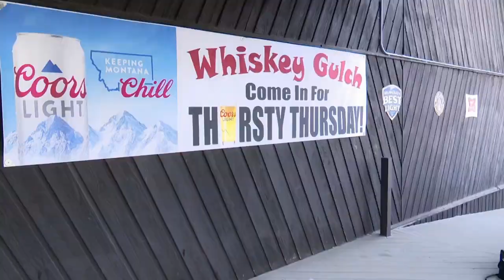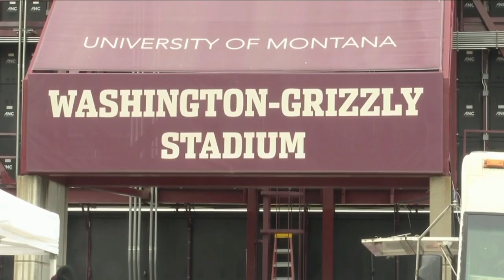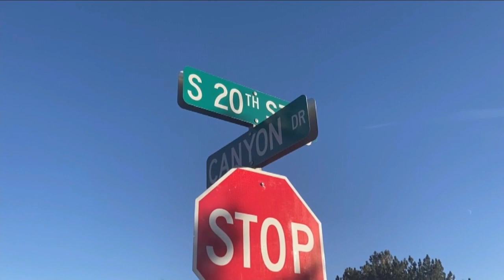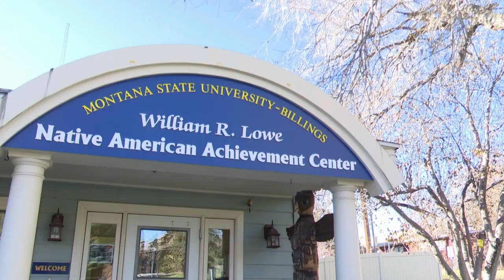MTN 5:30 News on Q2 with Alina Hauter 11-18-23